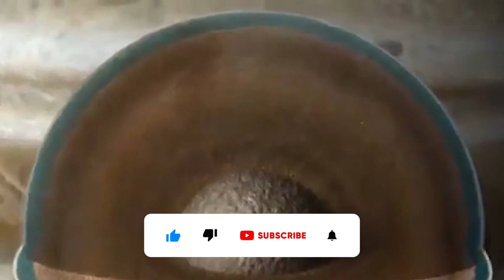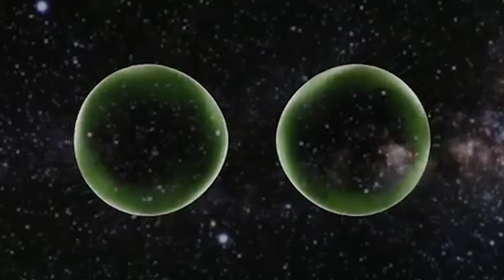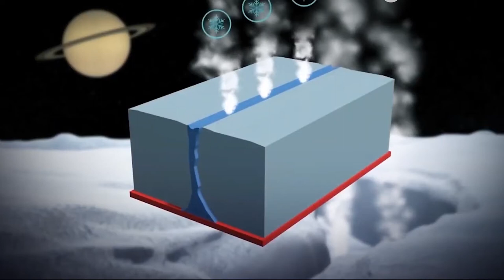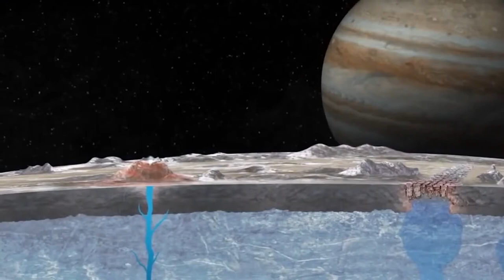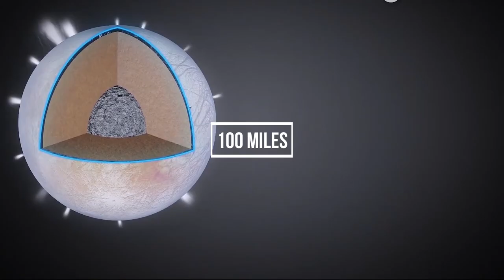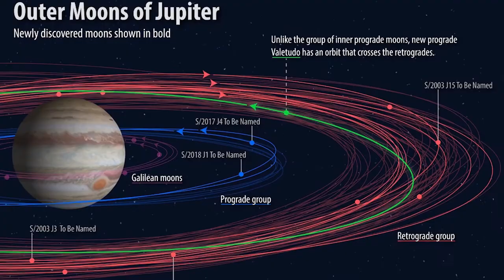IT HAPPENED! Elon Musk REVEALS Plan To Visit Jupiter With SpaceX!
Elon Musk and Plan To Jupiter

Elon Musk’s SpaceX has had the first-mover advantage in the commercialisation of space and is aiming to dominate the private sector in this arena, and now, it has landed a $178 million launch services contract for an upcoming NASA mission. US space agency NASA is looking to launch its first mission focusing on Europa, Jupiter’s icy moon, in order to assess whether it could have conditions suitable for hosting life.

If you would like to learn more about this topic then must watch this video to the end.
hello and welcome to another exciting video from our channel. in today's video we will
tell you everything we know so far about elonmusk's plan to Jupiter but
before we start this topic into the details do not forget to like this video, subscribe to our channel and hit the bell icon to stay up to date on our latest videos!

About Alpha Techs:
🎥 Videos about Future News and Technology, Elon Musk and more!
🎨 Written, voiced and produced by Alpha Techs!